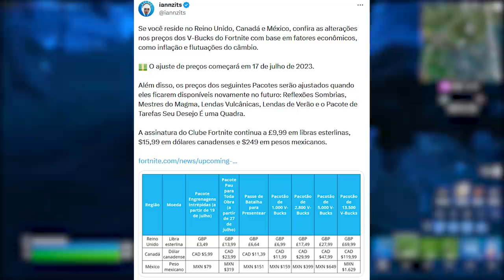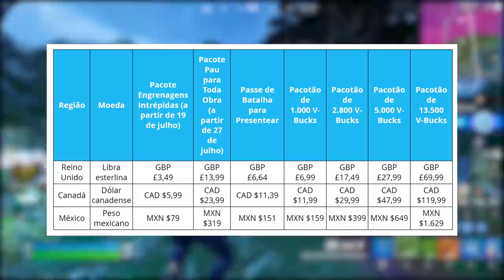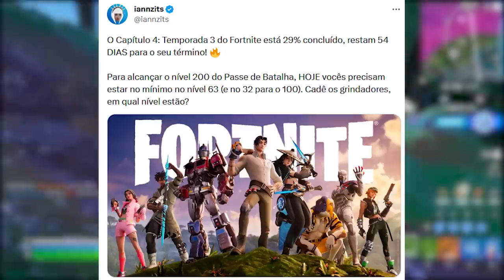FORTNITE - PREÇO V-BUCKS AJUSTE, VERÃO e PASSE DE BATALHA UPDATE?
Fala gurizada,

Programa para editar: Adobe Premiere